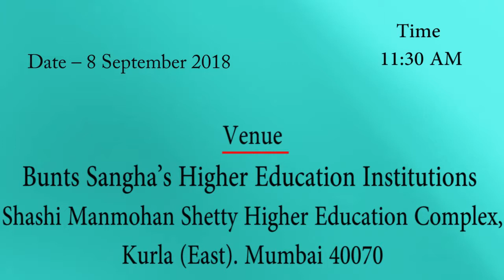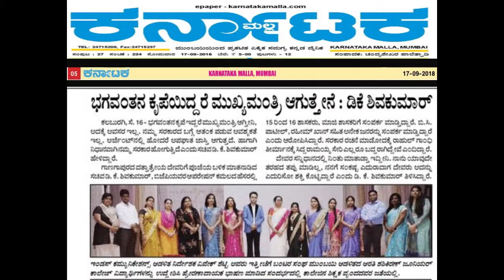"Goal setting" with viveck shettyy1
“ Not Just Naked Ambition, But an all Inclusive Vision” says Viveck Shettyy

The orientation programme for the Students of the Bunts Sangha Arathi Shashikiran Shetty Junior College saw MotivationalSpeaker, Mystic and Yogi Viveck Shettyy take centrestage  as the keynote speaker at a packed gathering .

He opined that considering that arms and ammunition  and drugs were among the biggest industries in the world today , there is a serious need to rethink our development programs and plans . He further observed that orientation in its true sense means the orientation of the mind and hence it is of paramount importance to understand the human mind . He elaborated that not just naked ambition , but an all inclusive vision is the need of the hour .

The students and faculty listened in rapt attention he waxed eloquent on the various aspects of the human mind and its characteristics. He was all praise for the fabulous infrastructure of the College headed by Vice Principal Shaila Shetty . Satwika Shetty , Librarian and key faculty also expressed her gratitude  to Viveck Shettyy for enlightening the audience with fascinating insights about the human mind and the world at large . Viveck Shettyy is a motivational speaker with over 400 lectures to his credit and specializes in life Sciences and Mystic Knowledge .

This was clearly knowledge , humour , wit and great oratory at its very best .

Brief profile of Viveck Shettyy

Mr. Viveck Shettyy, Head Honcho , Indus communications ,has been a motivational speaker  with a strong focus on Life Sciences and Mystic knowledge, for  more than 15 years now with over 400 lectures and speeches to his credit; spread across leading corporate groups ,management institutions, NGOs, medical and engineering colleges, international schools and various management forums. He also conducts one to one classes on a regular basis for ' Mind Management ' and ' Voice Training’

He has nearly two lakh twenty thousand followers on twitter and another one lakh twenty five thousand on Instagram, with numbers multiplying by the hour. He heads Indus Communications, a 360-degree communication services offering state of the art services in advertising, public relations, event management and celebrity management to leading corporates, business houses and celebrities. He was conferred with the ‘NAVSHAKTI’ award in 2016 for excellence in communications and branding leading to social impact.

He has a profound interest in music and also is the lead vocalist of his six-member band that has performed in leading festivals across the country. He was conferred with the Puncham Award for 'Melodious Voice of the Year ' in 2012. He strongly believes in Yoga and religiously devotes himself to practicing it every single day. The truly multi faceted Viveck Shettyy dabbles Management, Motivation, Yoga writing, singing and anchoring with equal ease and élan